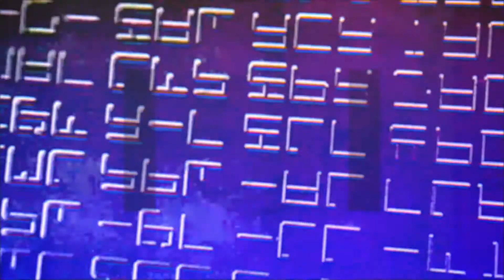Warnings // Music for a future past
“P15 - Our advanced technological society is rapidly making objects of us and subtly programming us into conformity to the logic of its system to the degree that this happens, we are also becoming submerged in a new "Culture of Silence".”
― Paulo Freire, Pedagogy of the Oppressed

We didn't heed the warnings. We allowed technology to dictate our lives, thoughts, ideas and creativity. We strive to be free, but technology in prisons and enslaves us.

Music for a future past explores the relatively short journey from assistive benign tech, which entertained, educated and helped us create and explore our imaginations, to now, where technology controls, manipulates, and enslaves us through our own submissiveness and lack of will power.

Future past is the first single from Light B4 Sound's new album, Music for a future past which is released on 3rd December 2021 and available for Pre Order

My books ::
'Creativity Kickstarter : 100 exercises and strategies to kickstart your creativity'

Wanting to have your music Mastered online, check out Landr?

Request
I hope that you found this article useful and enjoy my blog, podcast and YouTube channel. I’m always happy to share my thoughts and to help others as much as I can and I will never charge for my blog content. Having said that, I truly appreciate when someone supports me in return for the time it takes to write articles, produce podcasts and videos, where I share my years of work and experience with you.